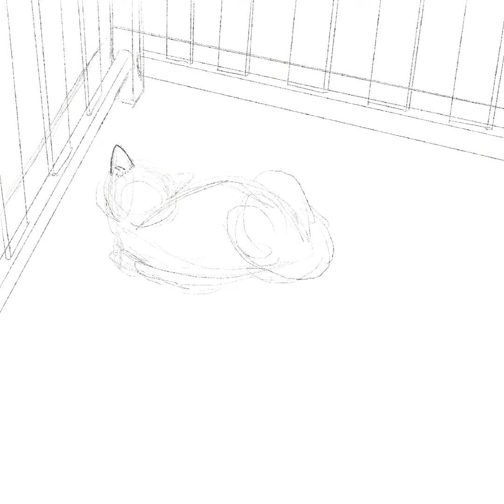Draw with me 一起畫畫吧！#14 angry looking cat | self-taught artist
This angry-looking cat is my cute neighbor who loves sneaking onto my back balcony and napping here in the afternoon.

illustrated in 2022 June

持續練習學習中